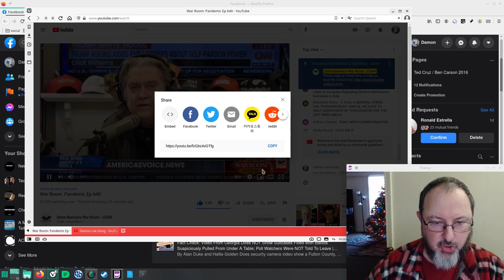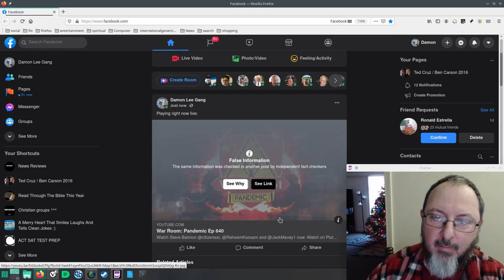Facebook Tag Instant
facebook false information tag in real time